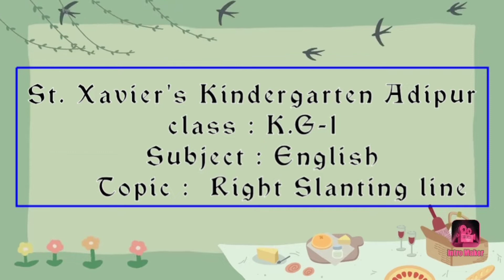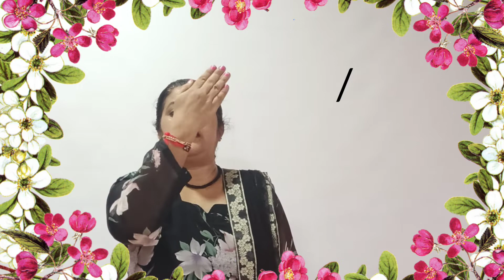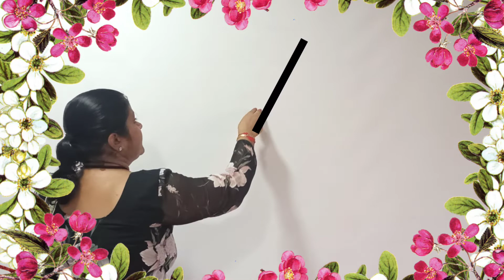STD -K G 1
SUB- ENGLISH
TOPIC- SLANTING LINE